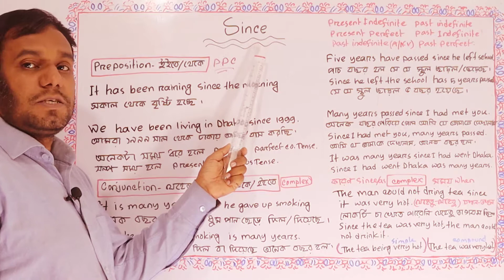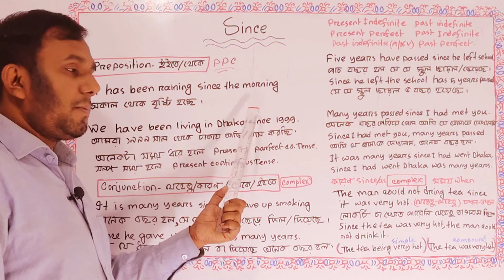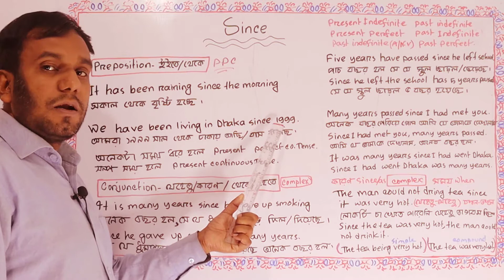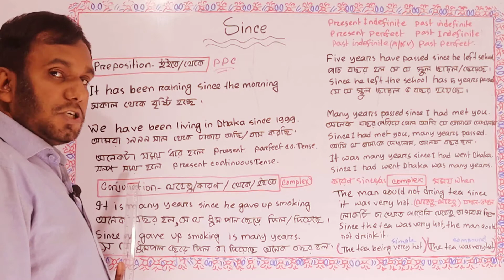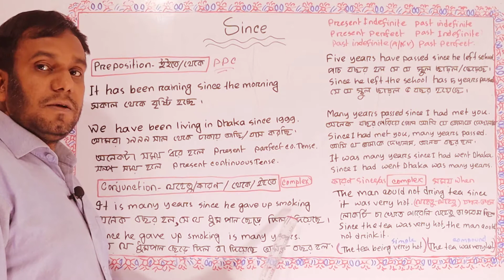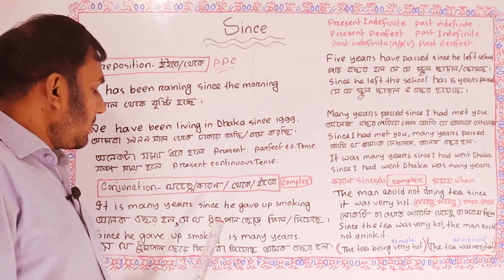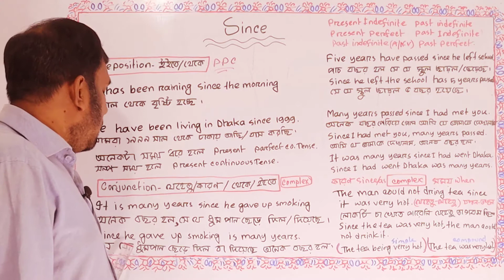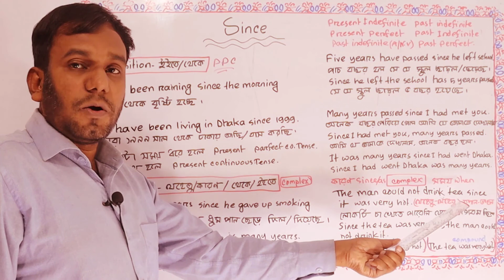🌷 Since এর ব্যবহার 🌹 Right Form of Verb in Spoken English & English Grammar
Learn use of since in English grammar and spoken English. Learn how to use since in English spoken language and English grammar. Learn right form of verb about since in English with Bangla grammar. Use right form of verb. Spoken_English_School, Right_Form_of_Verb, are here.

Learn spoken English and English Grammar with "Balal Language School or Belal Language School".

Learn Easy right form of verb about the word "Since".